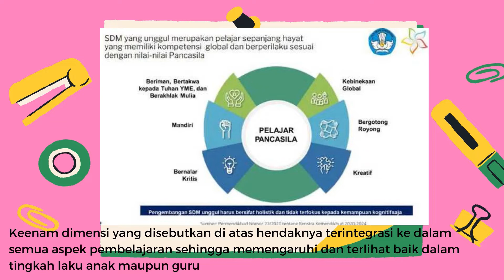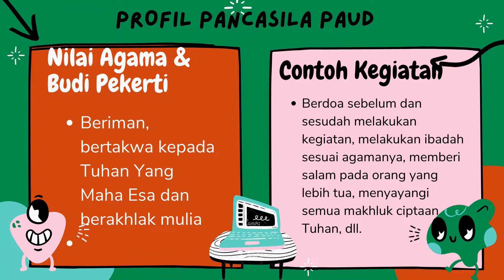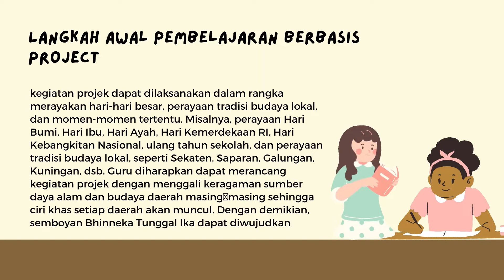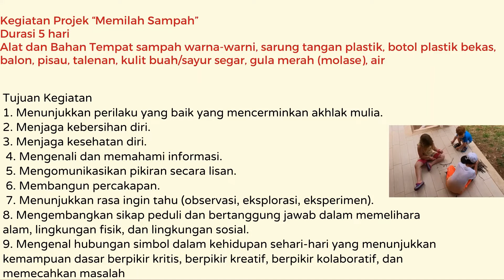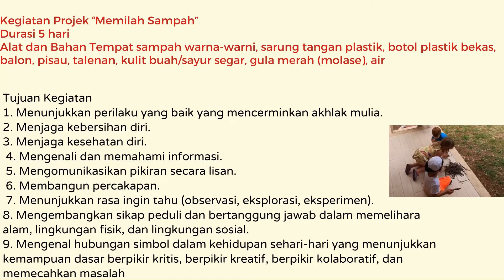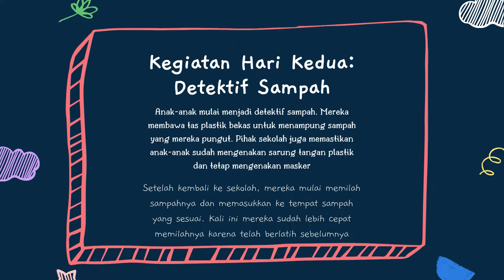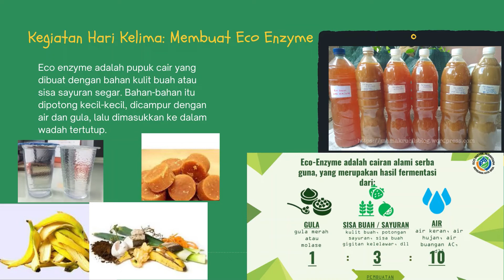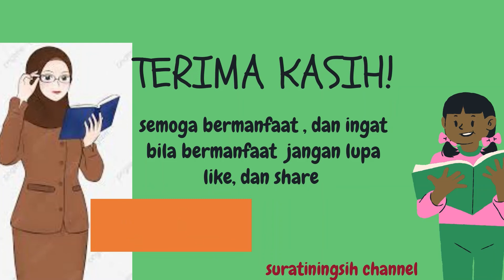Profil Pelajar Pancasila PAUD (contoh kegiatan lengkap dengan penilaian)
Channel ini tentang  bengkel ilmu , baik tentang kegiatan pembelajaran , informasi pendidikan  atau tentang berita populer tentang pendidikan secara umum